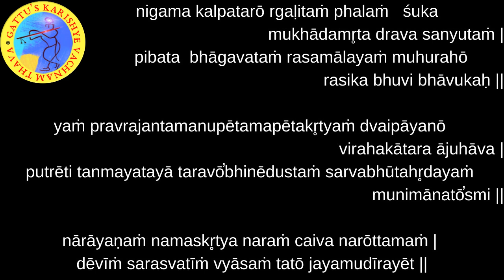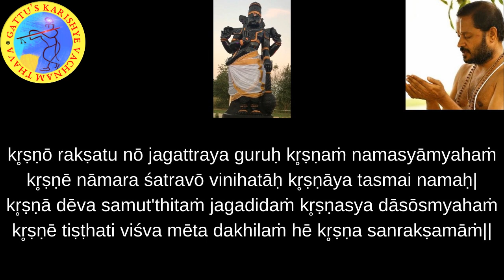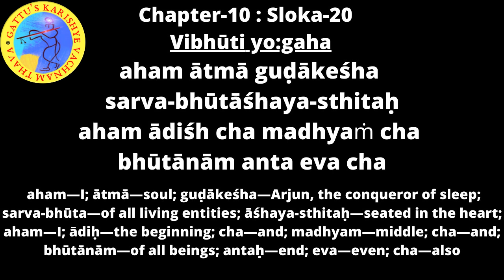700 Days Yagnam - Bhagavad Gita (Chapter-10 : Sloka-20) and Bhagavatam